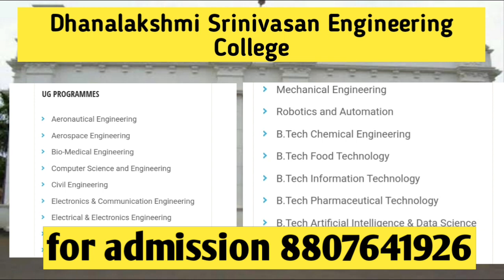Dhanalakshmi Srinivasan Engineering College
dhanalakshmi srinivasan college of engineering and technology fees structure
dhanalakshmi srinivasan college of engineering and technology coimbatore
dhanalakshmi srinivasan college of engineering and technology perambalur photos
dhanalakshmi srinivasan college of engineering coimbatore address
dhanalakshmi srinivasan college of engineering and technology chennai address
dhanalakshmi srinivasan college of engineering cbe course admissions
dhanalakshmi srinivasan engineering college course admissions
dhanalakshmi srinivasan engineering college courses
dhanalakshmi srinivasan engineering college branches